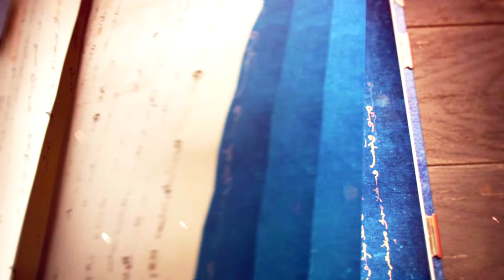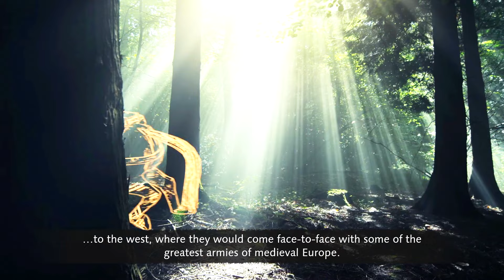THE BATTLE OF KALKA RIVER 1228 || AGE OF EMPIRES IV PLAYTHROUGH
The great Mongol tactician, General Subutai, lured the Rus army to a battle site he had carefully chosen; the banks of the Kalka River. Enjoy!

0:00 Intro!
0:25 The Battle of the Kalka River 1223 Cutscene!
3:29 Thou shall never cross this river!
11:46 Watch more videos!